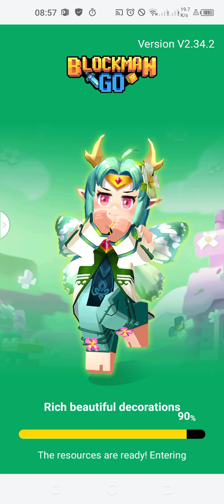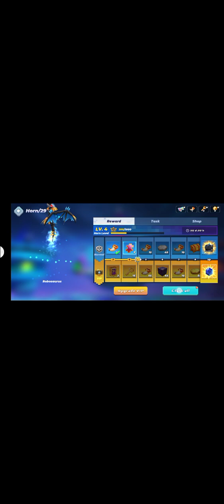New Season Pass 29 And Rank season 6 In Bedwars bmgo Bedwars (BLOCKMAN GO)